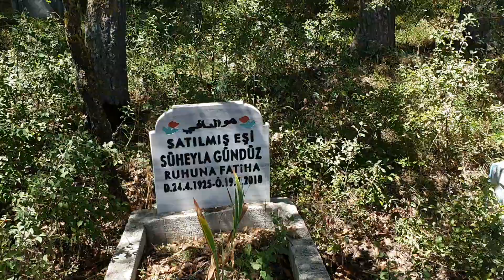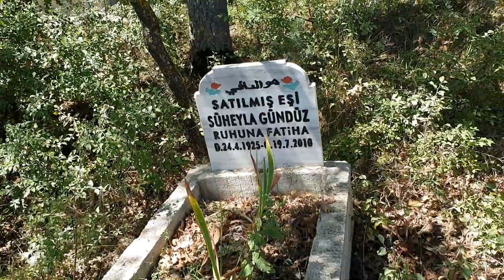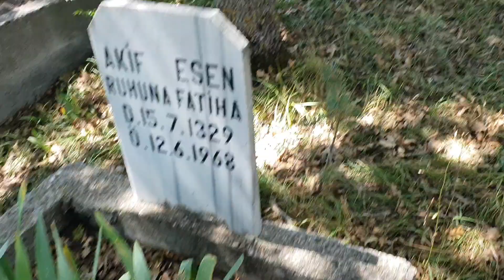• Ҭырқәтәыла: Дасаниаа ҳҭоурых. Турция: история, касающаяся фамилии Дасаниа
Мне тяжело смотреть это видео. Во-первых, потому, что абхазское селение Гюрюмкёй, прежде многочисленное, ныне превратилось в малонаселённое и отсталое селение. Во всём селе осталось разве что 10-12 семей. Кроме мечети здесь нет ничего: ни продовольственного магазина, ни иных сельских учреждений. Во-вторых, все мои кровные ближайшие родственники, каждый в своё время, ушли в иной мир. Нет племянниц моего деда, почти нет наших внучатых племянников. Остался лишь один Джемаль Есен (Дасаниа), внук старшей сестры моего деда Хыгуа Мафовича Дасаниа.
Позднее всех скончалась Фирдевс Ергин (Дасаниа) – родная племянница моего деда. Она и её сёстры прожили достаточно долгую жизнь. В день смерти им было по 86-96 лет. Однако Фирдевс упокоилась бы, если перед смертью хотя бы раз, как она неоднократно говорила родным, увидела бы и пообщалась бы со мной. Но я не смог тогда, когда нужно, выехать в Турцию…
Так или иначе, всё это – наша история. Дай Всевышний нам помнить её, не забывая, свято храня имена наших родных!